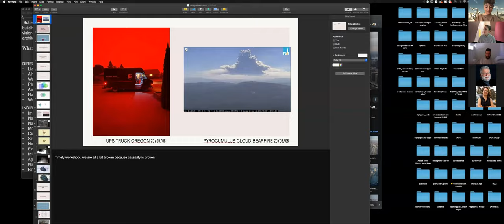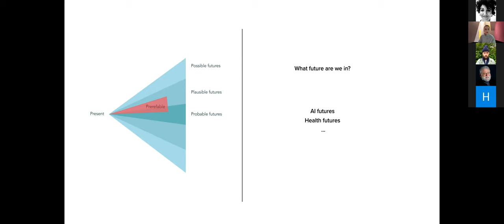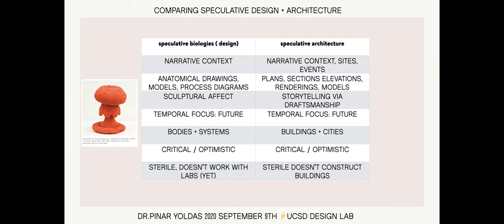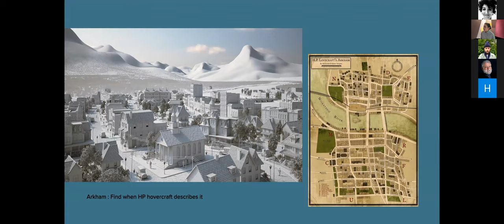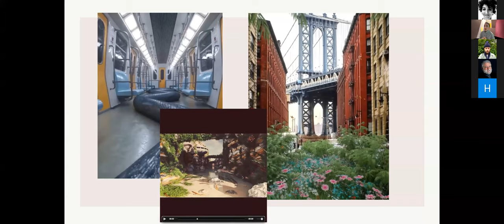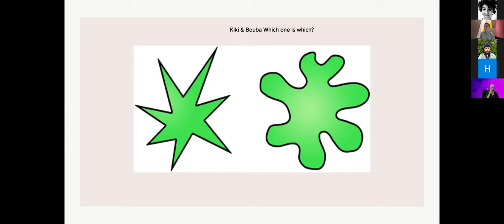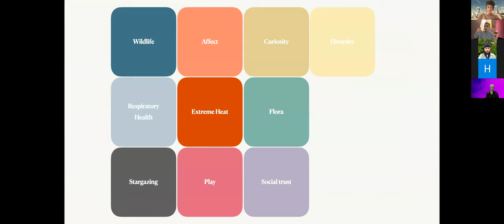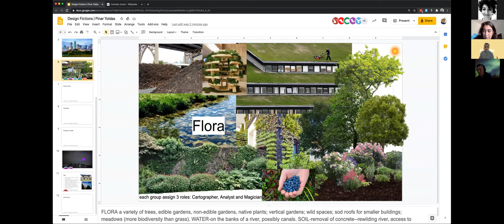Pinar Yoldas "Omnipolis, Social trust, Planetary Health"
September 9, 2020, for the series "Design Fictions: Future Epidemiologies, Ethical Responses, Public Health"

Today’s speculation is tomorrow’s reality.

We start with the realization that urban structures around us were once as speculative as moon establishment Luna in the popular sci fi series Expanse (James S. A. Corey), the North Shore towns of Arkham (H.P. Lovecraft) or the Walking Cities by Archigram. Through an analysis of environmental and urban parameters that allowed the pandemic to grow and spread to its current level, we will speculate on contagion-free environments and what this notion could look like if applied at an urban scale.

Concepts such as rewilding and omnipolis (self-sufficient, self-operating cities) by Paul Virilio will be introduced as guiding principles for establishing new urban structures and the social conditions upon which they depend on. What environments and habitats would we create if we employed the power of design to focus on “planetary health,” “public health” and “social trust” as opposed to other determining social and cultural pressures. Through discussions and hands on design assignments we will derive three different environments which could pave the way to a contagion-free living.

Pinar Yoldas is an infra-disciplinary designer/artist/researcher. Her work develops within biological sciences and digital technologies through architectural installations, kinetic sculpture, sound, video and drawing with a focus on post-humanism, eco-nihilism, anthropocene and feminist technoscience. She is an Assistant Professor of Visual Arts at UCSD.